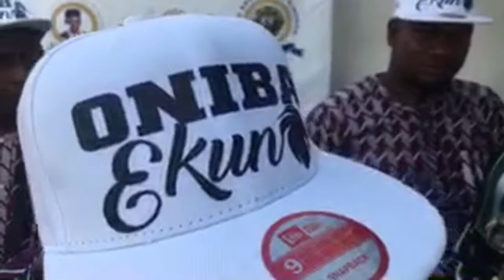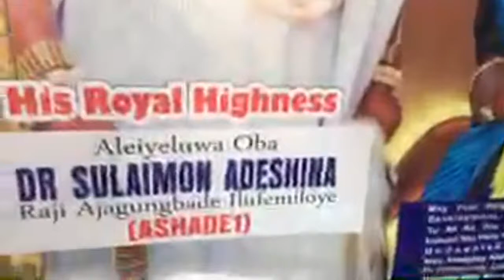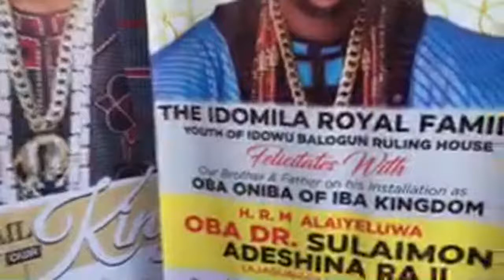CHECK OUT PALACE ONIBA OF IBA JAFO AUTHOURITY WORTH #600 MILLION